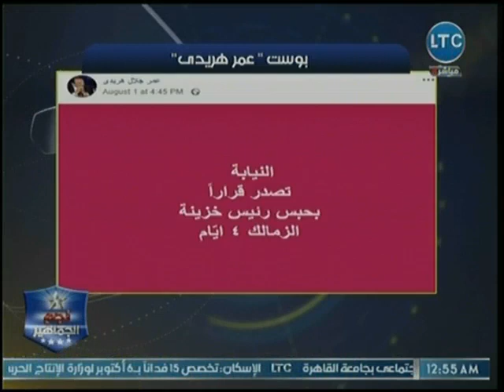نجم الجماهير | مع أبو المعاطي زكي وتلقين مرتضى منصور درسا لن ينساه وتواصل بين الأهلي وتركي 4-8-2018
جزء من حلقة يوم 4 أغسطس 2018 من برنامج نجم_الجماهير للإعلامي أبوالمعاطي_زكي يناقش فيها لقاء عصام مرعي والمعتصم سالم حول الأسبوع الأول للدوري المصري الممتاز وكواليس الاستعدادت لمباراة المصري والاهلي ومناقشة مباراة الزمالك والإتحاد وموعد مباريات الفرق المصرية في البطولة العربية، والرد على هجوم مرتضى منصور على القضاء ومخالفات الزمالك، وتطورات الأزمة بين الاهلي وتركي آل شيخ، واخبار اتحاد الكرة واستعراض تجربة بيراميدز بالدوري المصري وخبر تعيين ميدو مديرا عاما للمنتخب.

برنامج#نجم_الجماهير هو برنامج رياضي يتناول الكثير من الاخبار الرياضية ويناقش اكثر الاحداث الرياضية الساخنة والمثيرة ويحلل أداء الدوري والمنتخب والاندية ويستضيف البرنامج اهم الرياضيين والمحللين في مصر